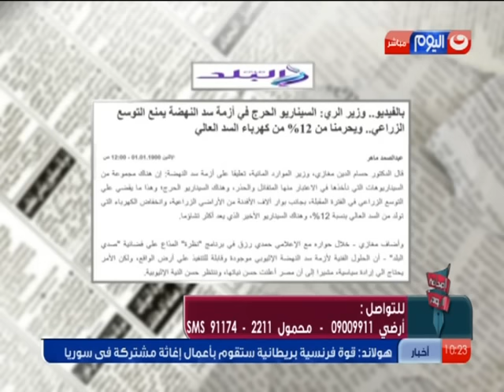الصحافة اليوم | تصريح غريب لوزير الري يؤكد استسلام مصر لقضية سد النهضة